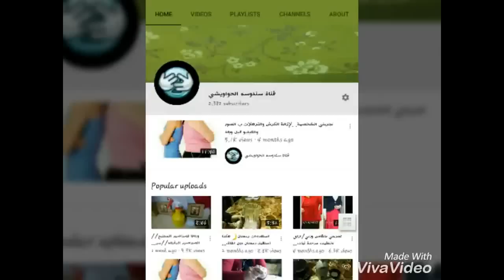خلطة رهييييبه ستبهرك لأسترجاع الاستنلس المحروق/وبمكونات امنه تماما/سندوسه_الحواويشي😊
خلطة سحريه وسريعة المفعول لأسترجاج وتلميع الاستنلس المحروق..بمكونات بسبطه جدا ومتوفره ببيتك..ستبهرك لمعة الاستنلس واىجاعه كالجدبد